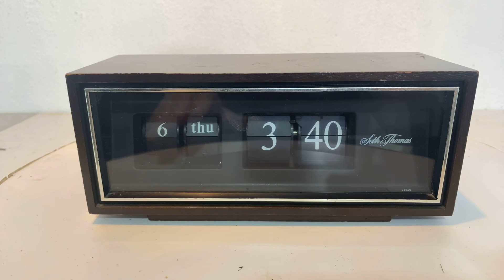Reloj Flip japonés Seth thomas